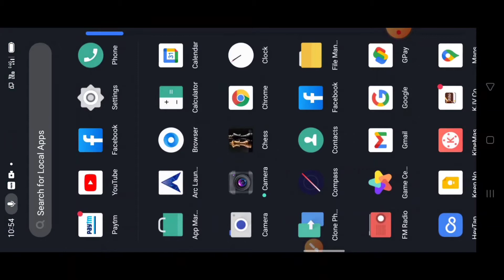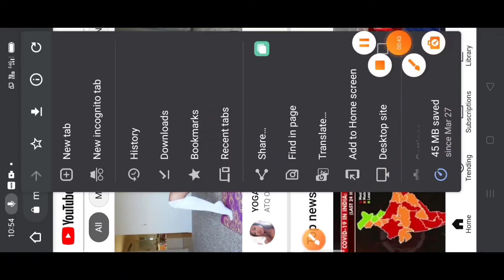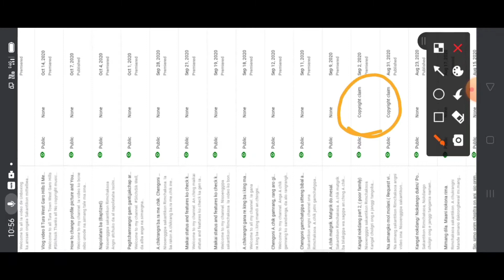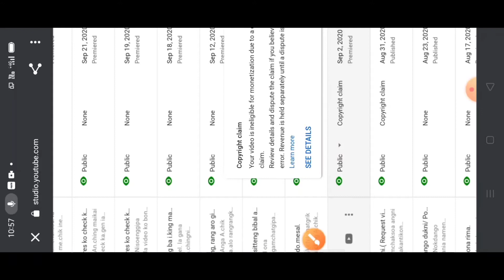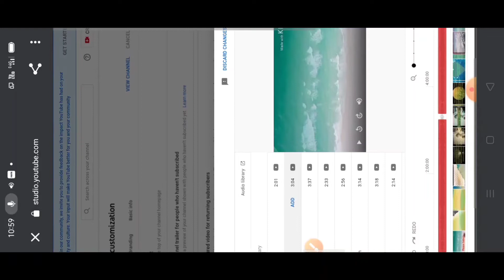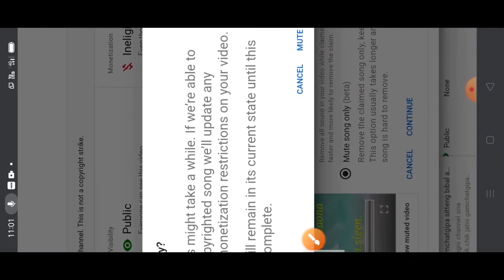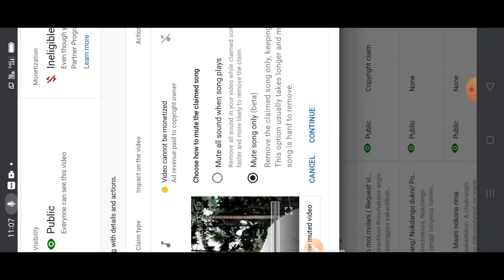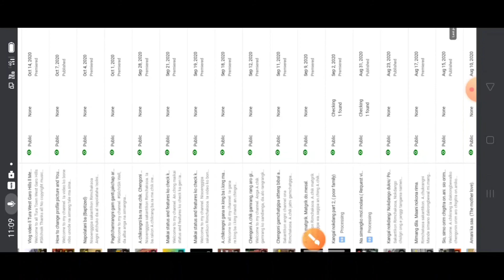Remove copyright claim ll How to remove copyright claim ll Copyright claim ko remove ka.e galani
Copyright claim ko jerangan remove ka.e galna man.ja uamangna ia video dakchakani ong.gen

Bon.e nibo tale ma.sina gita

Wilbirth Marak

Nisoenggipa sakantikon mittela